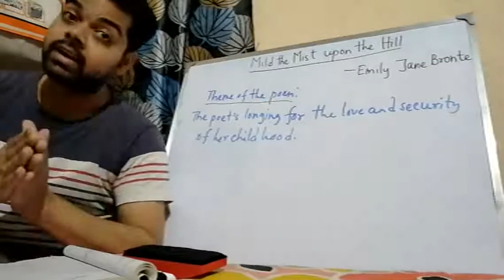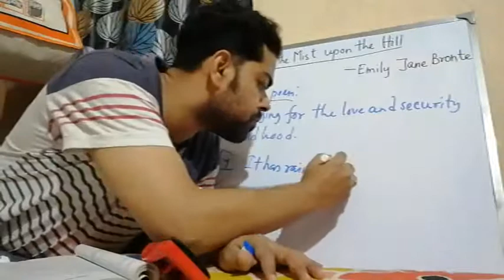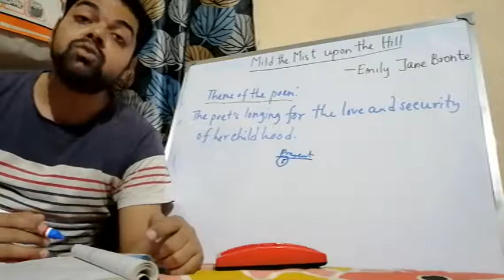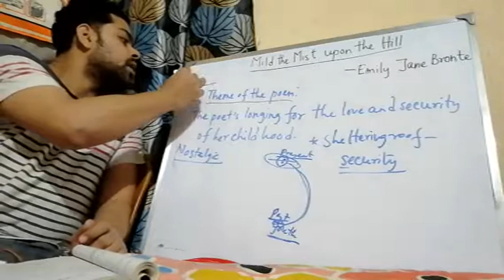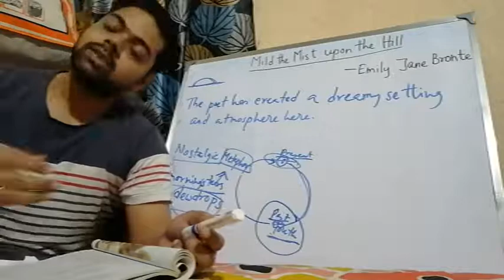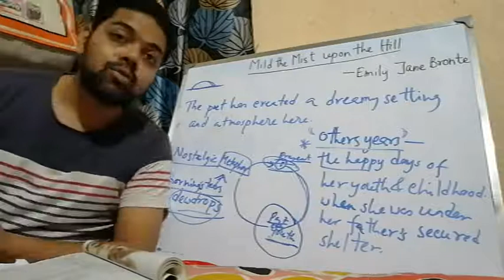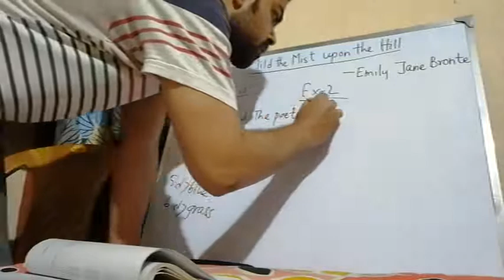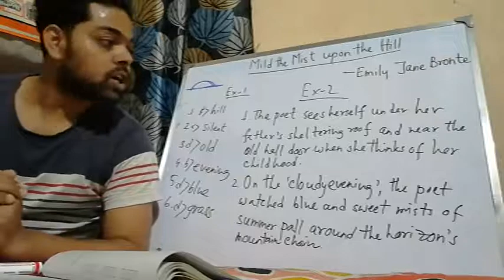Mild the Mist upon the Hill (Part 2)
Detailed analysis of the poem line by line with the solve of the exercise.